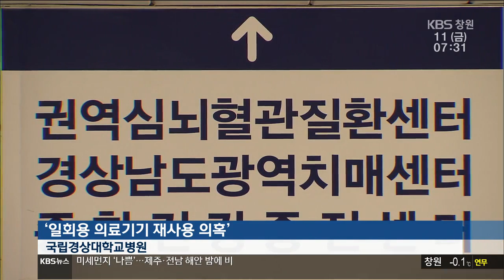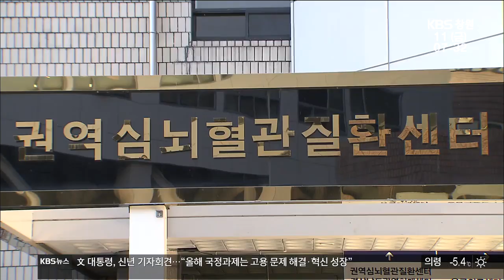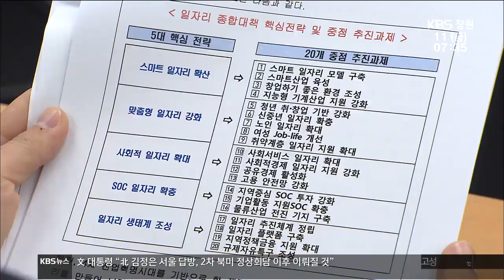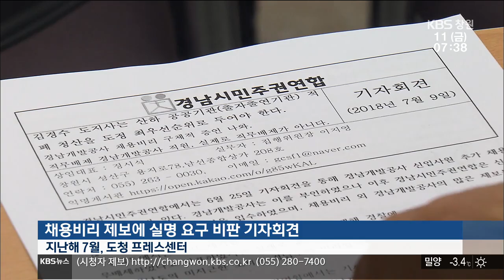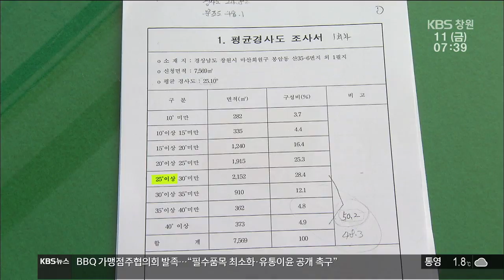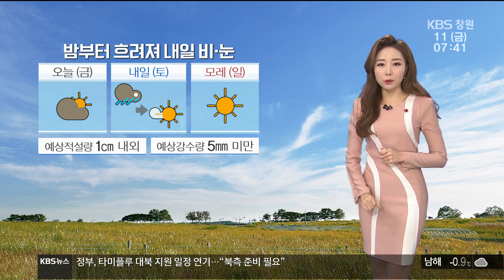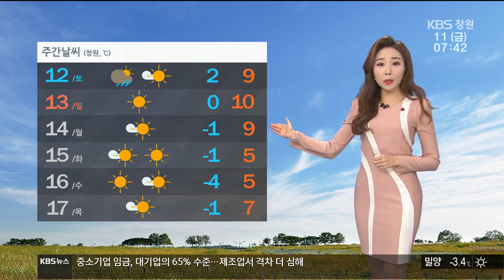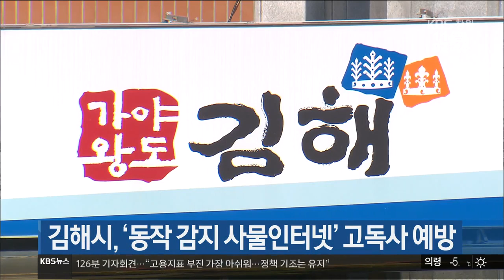[KBS뉴스광장 경남] 2019.1.11.(금) 뉴스 전체보기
- "일회용 의료기기 재사용 의심"..국립경상대 수사의뢰

- 김해 PC방 3곳 디도스 공격... 용의자 검거

- 민선 7기 "일자리 최우선 과제"

- 제보 문건 유출 '일파만파'..경남도 진상조사 착수

- 기상정보